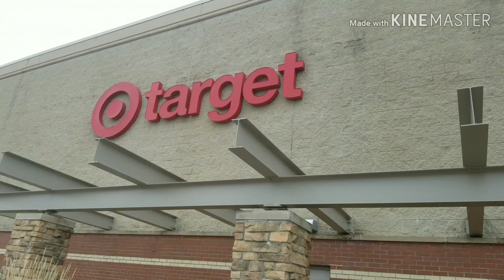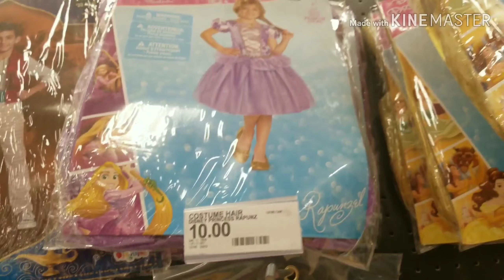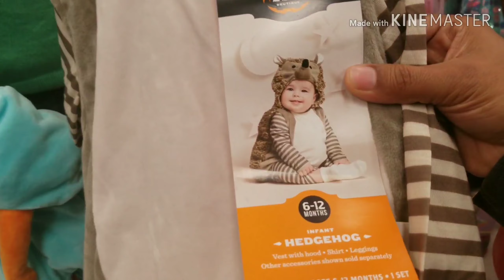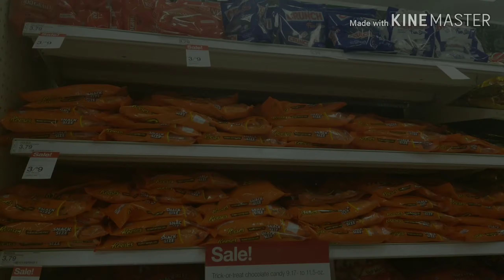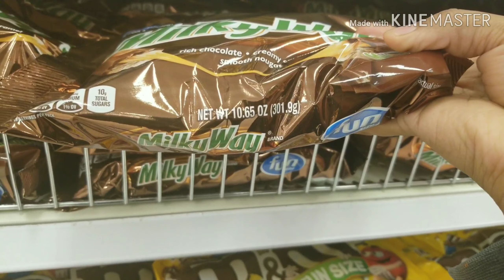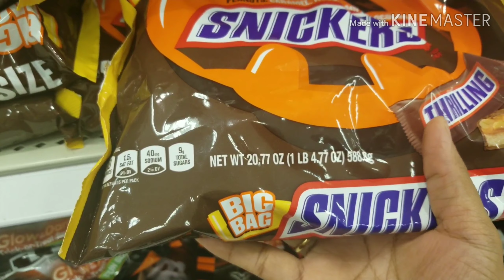Halloween Costumes for Kids| Target Halloween Shopping